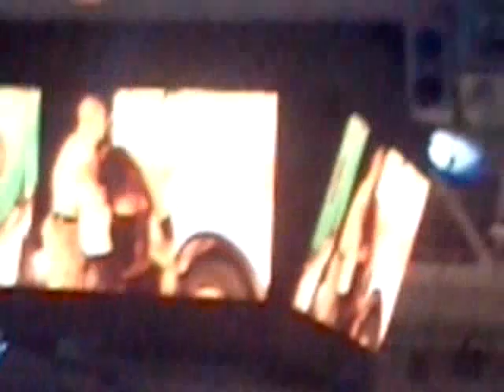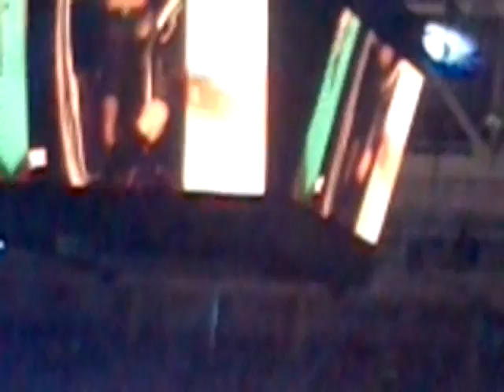John cena attitude adjustment kane off ambulance